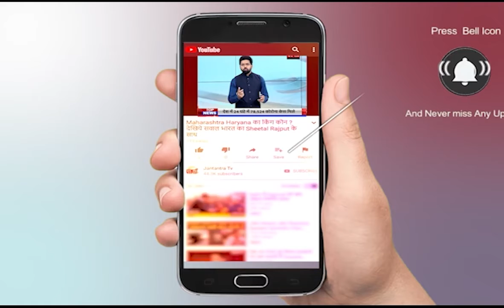अपना उत्तराखंड || Uttarakhand की बड़ी खबरें || Uttarakhand News Live Today || Part- 01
In This Video:
अपना उत्तराखंड
Part- 01